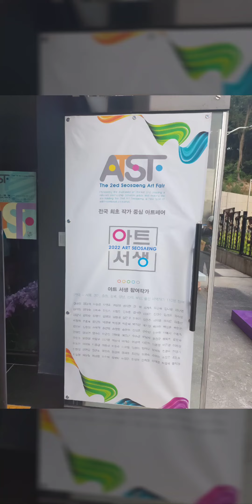아트서생전. 전국최초작가중심아트페어에 가다.